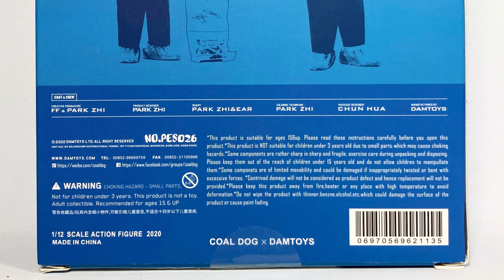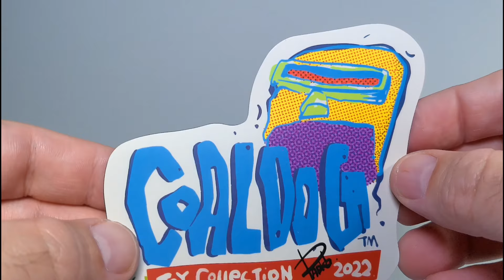DAMTOYS x Coal Dog | SERVICE COMMISSIONER JACK | Death Gas Station | Review en Español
Death Gas Station Service Commissioner Jack 1/12 Scale Figure
La linea de figuras escala 1:12 DGS es bastante única en su concepto y bastante original en su ejecución.
Con fantasticos accesorios y acabados increíbles, esta línea cuenta ya con varios personajes como Metal Head Tony, Golden dog, The Freedom Brothers, Service Commissioner Jack, Old Bone, The King Pelvis y próximamente las Canyon Sisters

Diorama  by @bringme_action